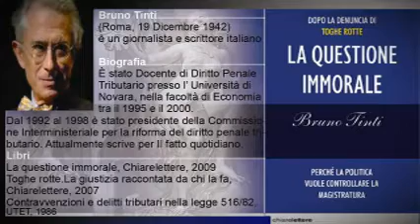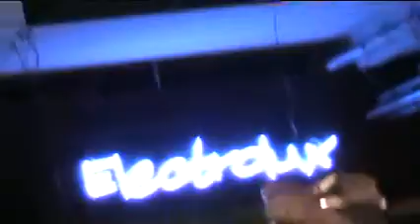Lezioni di legalità 28/4/2010 Roma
Gli Amici di Beppe Grillo di Roma organizzano
al Caffè Letterario di Via Ostiense 95 la prima LEZIONE DI LEGALITA con tema la riforma della legge sulle intercettazioni esaminata dal punto di vista della magistratura e da quello dellinformazione.
Interverranno
- Bruno Tinti, autore del libro la questione immorale, Toghe rotte. La giustizia raccontata da chi la fa.
- Antonio Massari, autore del volume Il caso de Magistris
entrambi collaboratori de Il Fatto Quotidiano.